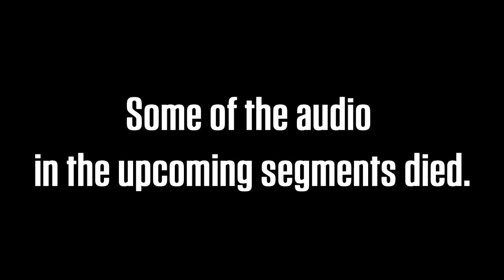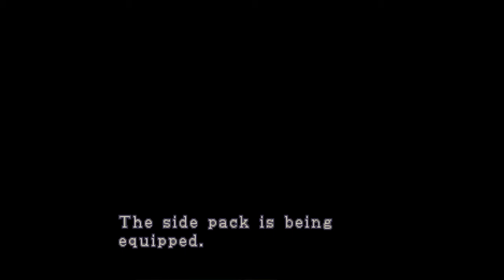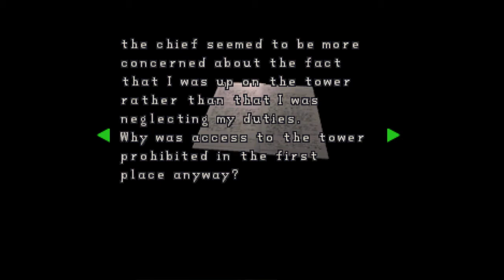Let's Play Resident Evil 2, Katz Plays | ep 13, B | Mr. X Returns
Ada Wong's search picks up pace. Leon's left stranded with little choice but to continue searching the RPD- but he's not the only one on the hunt!

This scene with Mr. X I believe to be the inception of RE3: Nemesis. This monster does what NO MONSTER IN ALL OF Resident Evil to that point has ever done- left the room they started in! You genuinely feel hunted in this moment. RE3's concept was born!

♫ Resident Evil 2 OST Nothing More to Do Here ~ S T A R S Office Theme